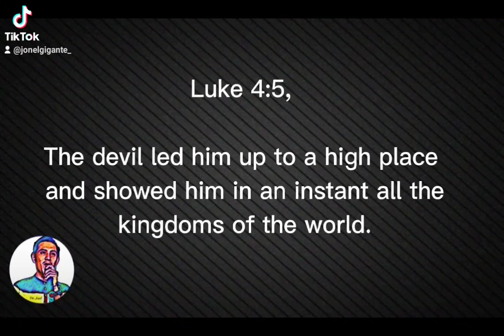LUKE 4:5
daily devotions
daily word
daily message
audio bible
audio bible verse
bible verse
shorts
short word
short message
short video
short clips